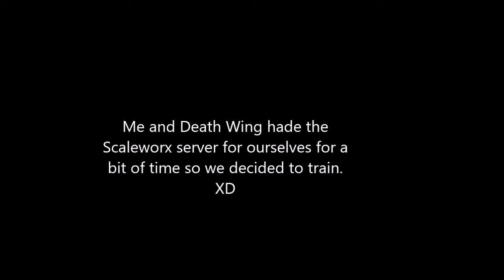Having fun with Death Wing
Scaleworx server was a bit empty so I and Death Wing used the time to do PVP training. I still can't take down a fd as a plasma but I have gotten better a bit at least! XD